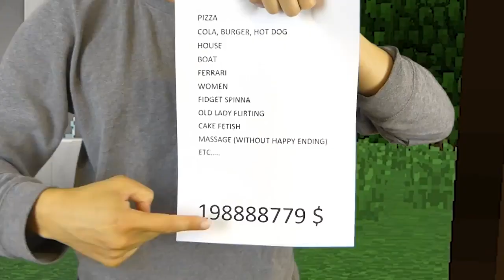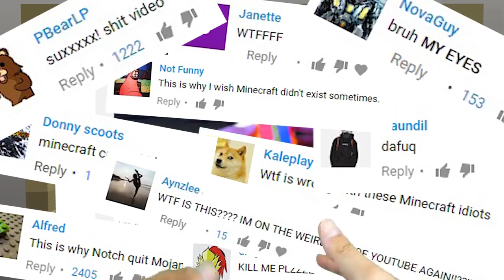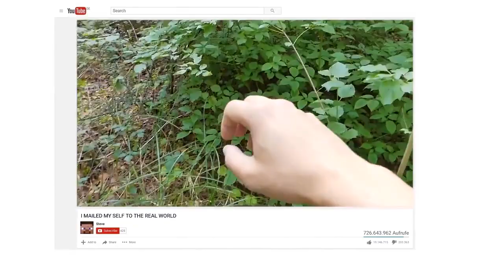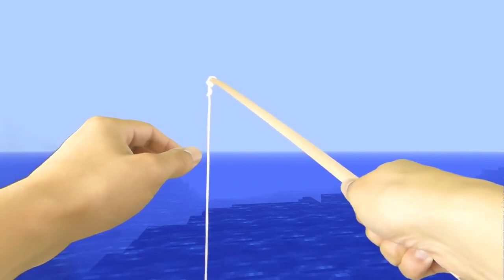REALISTIC MINECRAFT IN REAL LIFE! - IRL Minecraft Animations / In Real Life Minecraft Animations